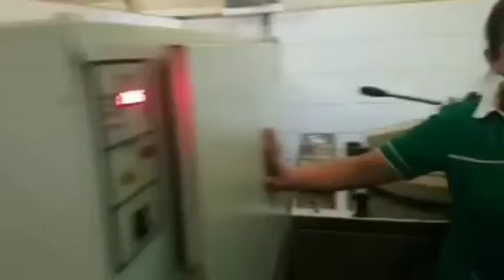Hospital S J. Nepomuceno Parte 2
CAAZAPÁ: Enfermera y Química Gs 500 MIL c/6 meses. En ASU viva la VIDA LOCA POLÍTICO$ y hurreros. Hospital S.J. Nepomuceno: 60 MIL pacientes mes. PARTE 2 (Vídeo 2019)